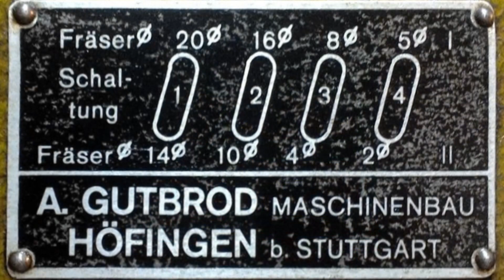Самая оригинальная конструкция фрезерного станка // The most original design of a milling machine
Лично я первый раз вижу такое конструктивное решение во фрезерном станке по металлу.  Самая оригинальная конструкция фрезерного станка.
Personally, this is the first time I've seen such a design solution in a metal milling machine. The most original design of a milling machine. (A.Gutbrod)